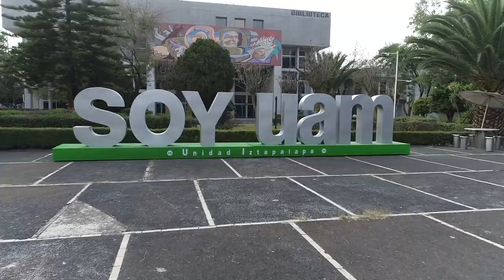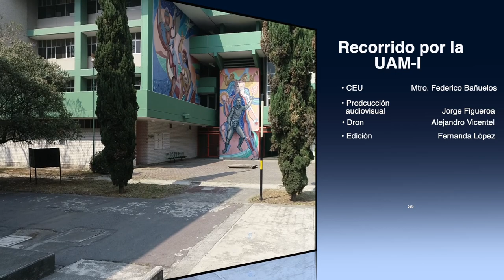RECORRIDO POR LA UAM IZTAPALAPA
Conoce algunos de los edificios y espacios más emblemáticos de nuestra alma mater.